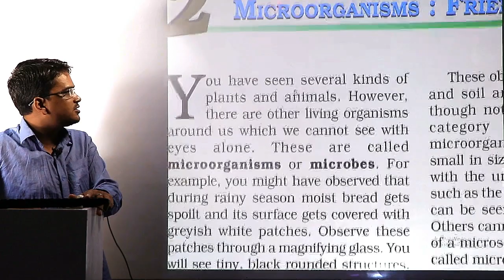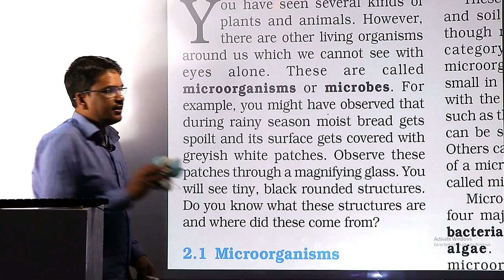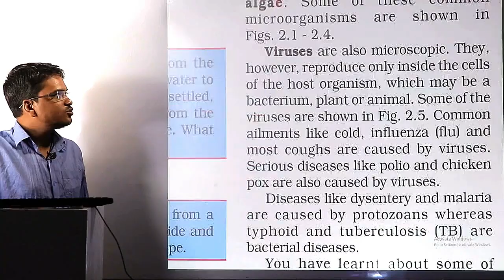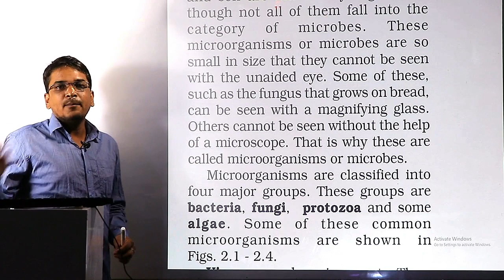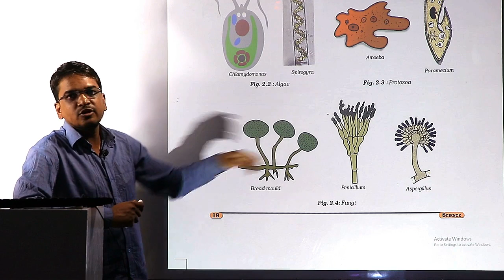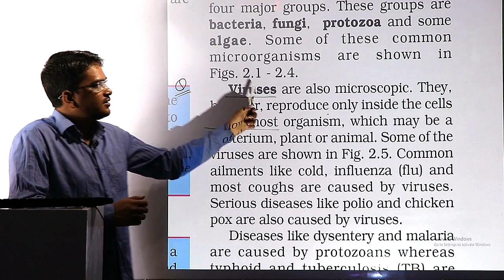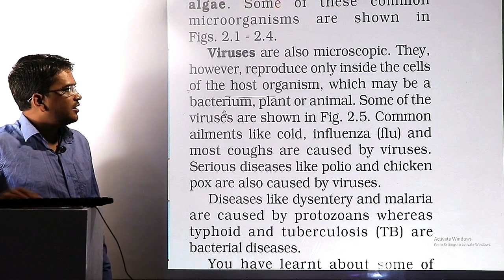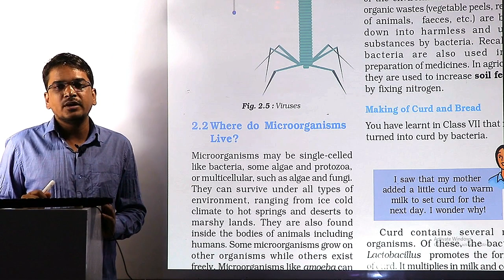CLASS 8 SCIENCE CHAPTER 2- Microorganisms : Friend and Foe [part 1]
in this video we are going to study class 8 science chapter 2- Microorganisms Friend and Foe and this video is the first part of this chapter.